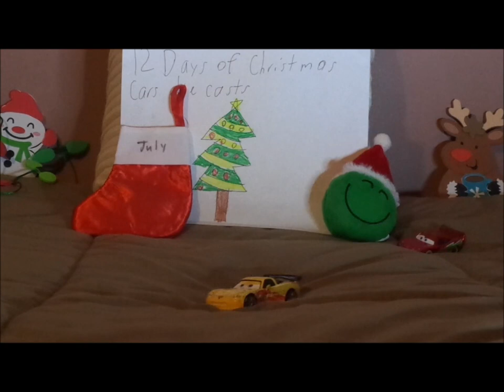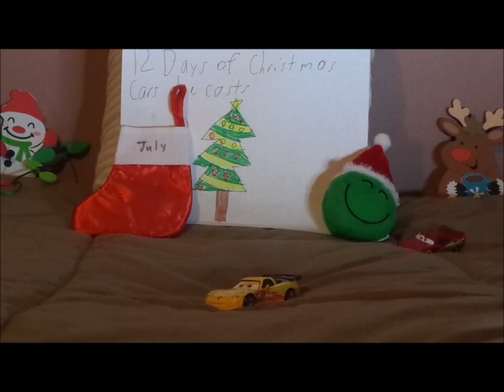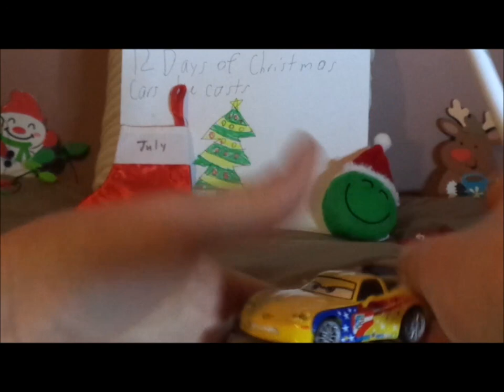Day 11 Cars 3 Jeff Gorvette 12 Days of Christmas cars diecasts season 2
Hello everybody & welcome to Day 11 of season 2 of the annual christmas series 12 Days of Christmas Cars diecasts, featuring a custom Cars 3 Jeff Gorvette.
Cars belongs to Disney/Pixar.
Corvette C6R is a trademark of Chevrolet.